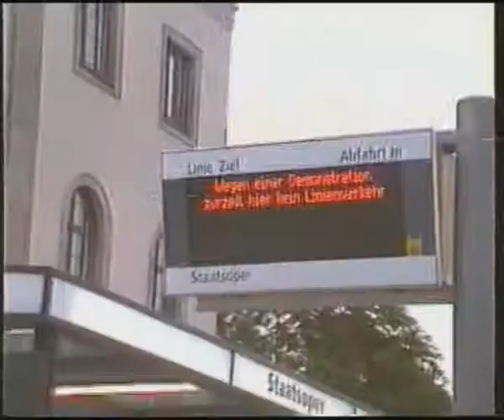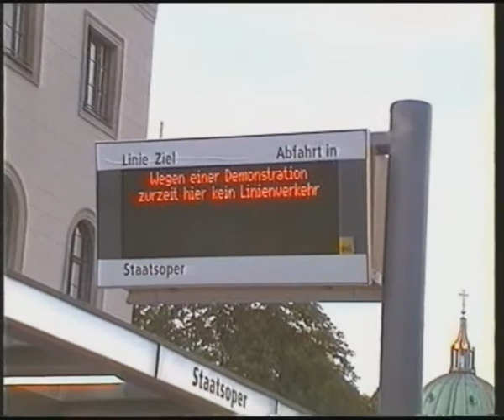Anti-G8 Demo in Berlin, 26.05.2011